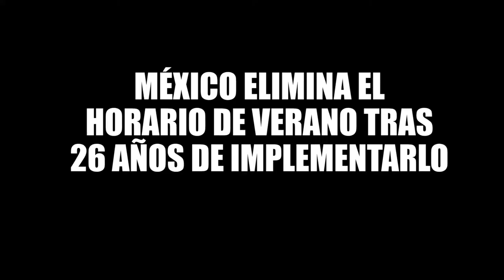MÉXICO ELIMINA EL HORARIO DE VERANO TRAS 26 AÑOS DE IMPLEMENTARLO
* Los dos estados que no deberán cambiar la hora este fin de semana son Sonora y Quintana Roo,  éste último para poder aprovechar la luz natural del Caribe y que las personas puedan disfrutar una hora más de las playas y centros turísticos al aire libre.